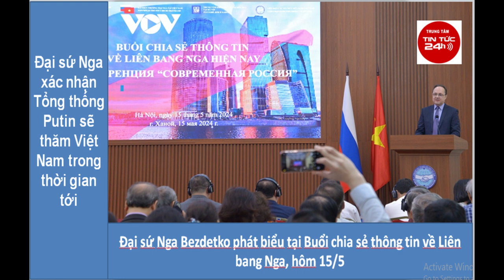Đại sứ Nga xác nhận Tổng thống Putin sẽ thăm Việt Nam trong thời gian tới